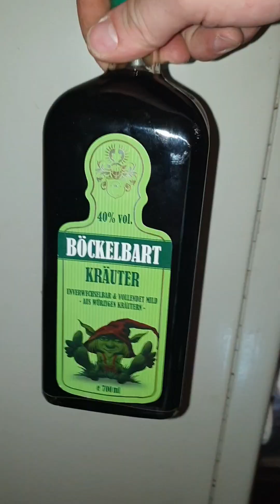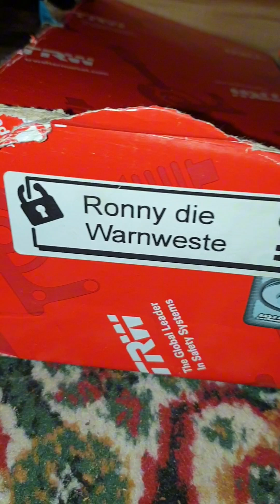Besuch aus Bayern